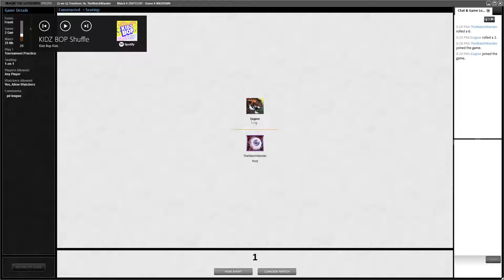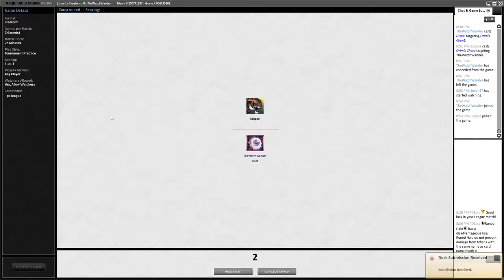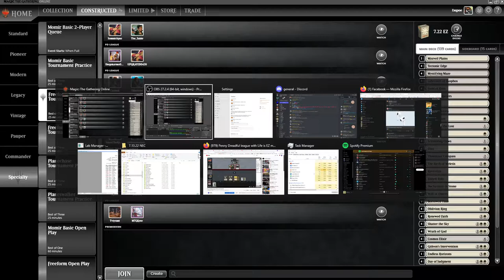Penny Dreadful with Life is EZ July 2022 Match 5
At 3-1 we play our 5th and final match of the league against storm.  Let's see how our 20 wrath deck fairs against the all spells monster.